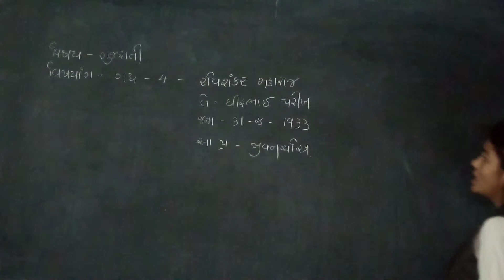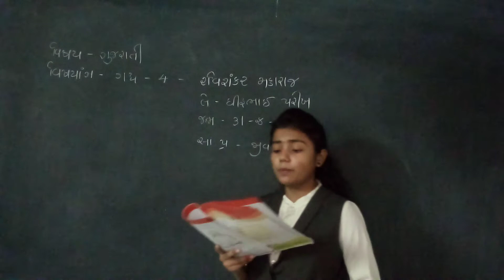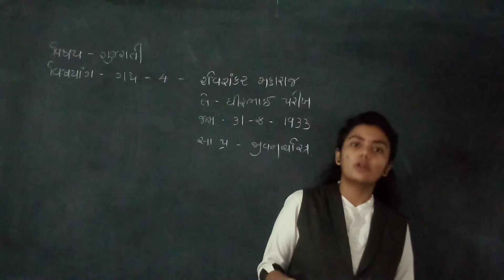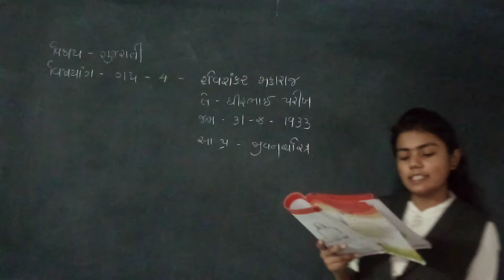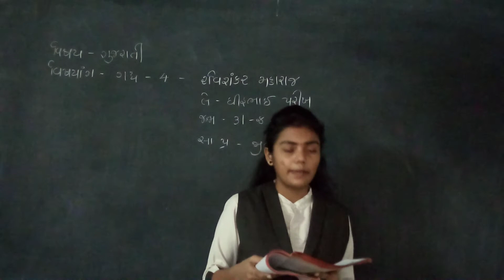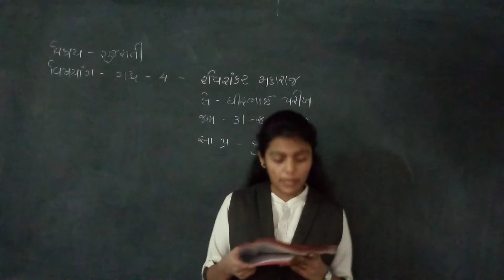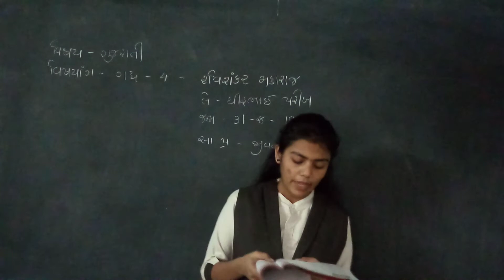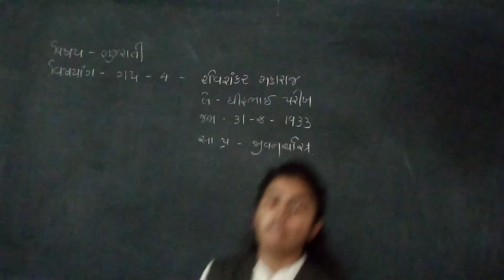std 8 gujrati ch 4 video 1 hm